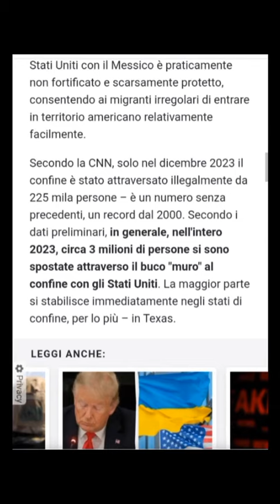le elezioni presidenziali usa potrebbero venire rinviate sine die